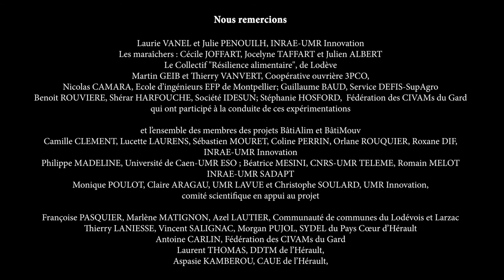Tutoriel 02 Découpe et pose du solivage du plancher